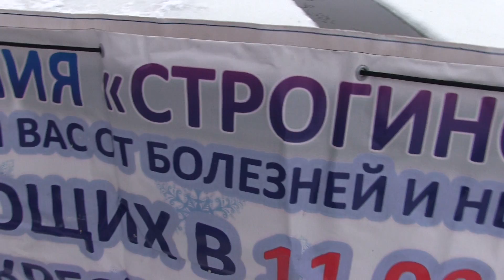Прожечь ЛЁД. Открытие сезона 2016 - 2017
Ролик о том, как проходило открытие плавательного сезона. "Строгинские Котики" - клуб зимнего плавания основан в январе 2006 г.

   Наш клуб приобрёл статус международного. В составе клуба: жители России, Аргентины, Чили, Германии.

   Приглашаем всех желающих принять участие в зимних заплывах!

   Обучим новичков, избавим от страха холода, от табакокурения, алкогольной зависимости и наркотиков!

   Живая вода забирает усталость, негатив и даёт нам силу, энергию, а также заряд бодрости и хорошего настроения на всю неделю. При погружении в холодную воду, происходит шоковая заморозка - слабые, больные клетки отмирают, а на их месте вырастают новые, здоровые клетки, приобретая иммунитет. Таким образом, происходит омоложение организма! По давней традиции, в клубе у проруби, мы весело отмечаем праздники и дни рождения.

   СБОР: каждое воскресенье с 11.00 (смотри карту).

   ВЗЯТЬ: плавки, тёплые носки, коврик, полотенце, термос с чаем.